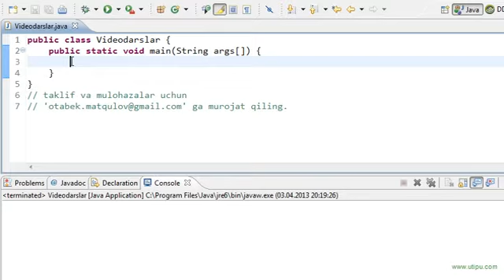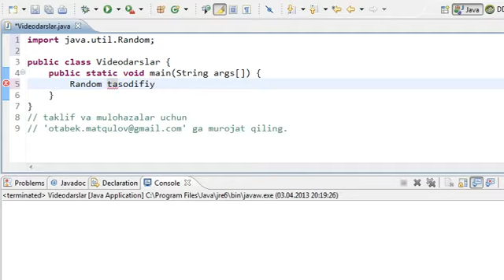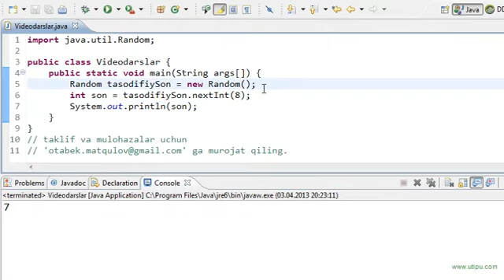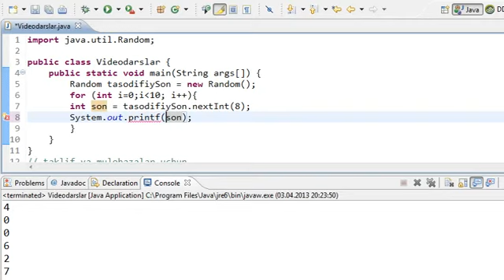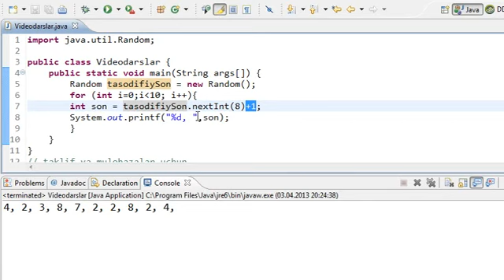Javadan boshlang’ich darslar 26 – Tasodifiy son olish Random